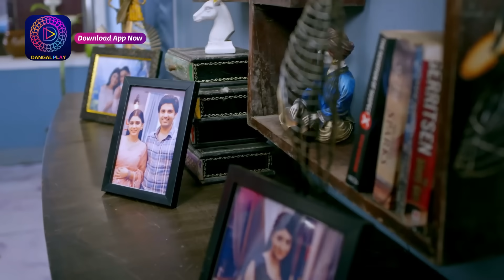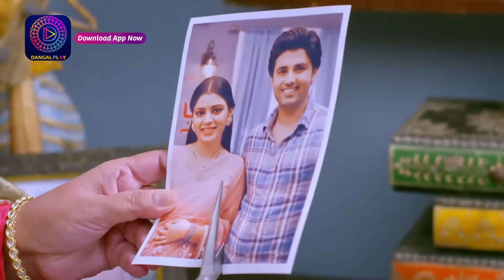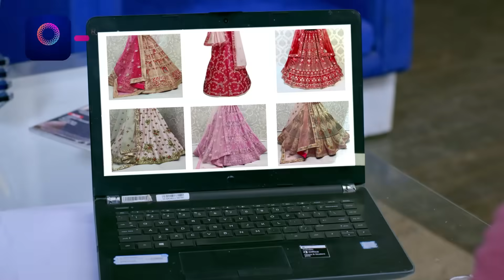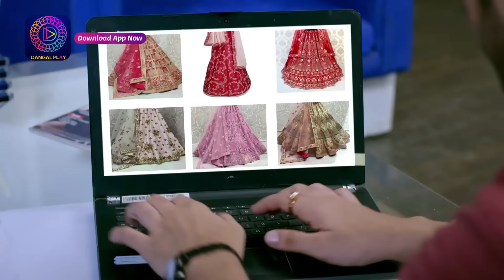Mann Sundar | रूही और नहार में बढ़ती नज़दीकियां ! | Dangal TV Special